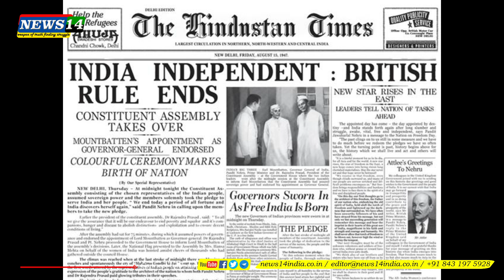ʻಅವಿಭಜಿತ ಭಾರತ ಸಾಧ್ಯವಿಲ್ಲʼ ಎಂದು ಹೇಳಿದವರು ಯಾರು?